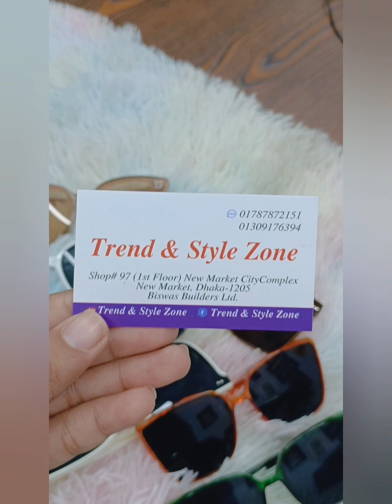আমাদের প্রতিটি সানগ্লাস পেয়ে যাচ্ছেন ২৯৯ টাকায় মাত্র❤️‍🔥❤️‍🔥sunglasses